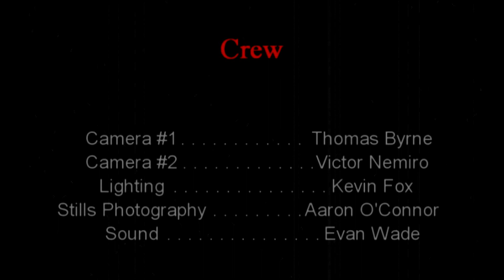Bloodshot - Sin City Style (2013)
In honour of the eleventh anniversary of Sin City here's the second student film written and directed by Tom Byrne colour graded to the look of Sin City.

(To state the obvious I was watching a lot of Dexter at the time.)

- Tom

I claim no ownership to the songs used in this video (Earth Angel - The Temptations, and House Of The Rising Sun - Lauren O'Connell)